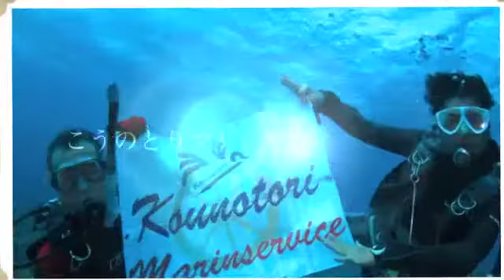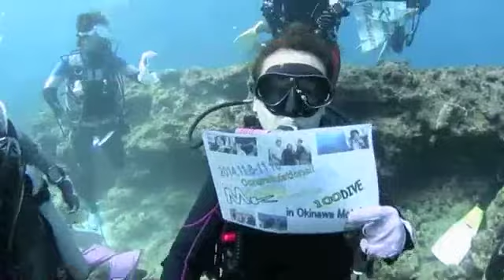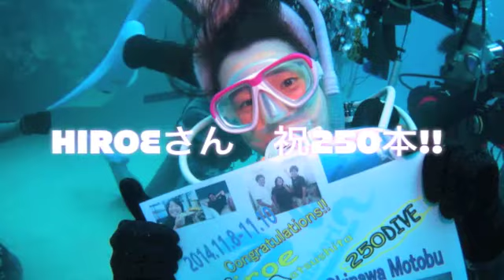こうのとりマリンサービス 沖縄本部ダイビングツアー "和気藹々!!"の巻